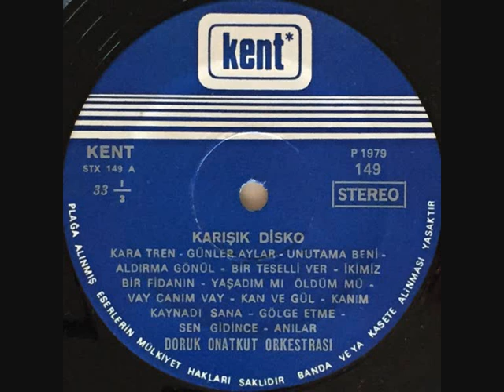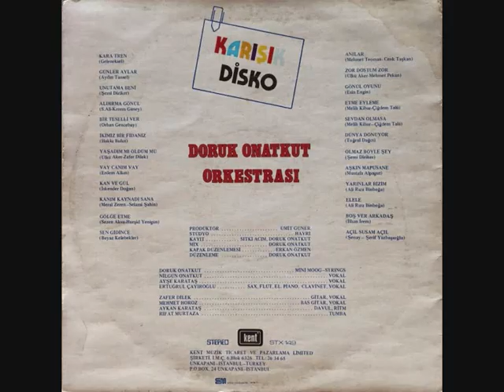Doruk Onatkut Orkestrası- Zor Dostum Zor (Orijinal Plak Kayıt)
Doruk Onatkut Orkestrası- "Zor Dostum Zor / Karışık Disko" LP (1979)

Zor Dostum Zor

Zor dostum zor
Sevilmeden sevmek
Onu bir başkasının
Yanında görmek

Zor dostum zor
Gülerken ağlamak
Sevip sevip sonunda
Yalancı olmak

Sev seni seveni
Aşk nedir bileni
Arama boşuna
Bırakıp gideni

Sev seni seveni
Aşk nedir bileni
Arama boşuna
Bırakıp gideni

Zor dostum zor
Gülerken ağlamak
O aşk dolu günlerin
Ardından bakmak

Zor dostum zor
Gülerken ağlamak
Ardından bakmak

Sev seni seveni
Aşk nedir bileni
Arama boşuna
Bırakıp gideni

Sev seni seveni
Aşk nedir bileni
Arama boşuna
Bırakıp gideni

Zor dostum zor
Gülerken ağlamak
Ardından bakmak

Zor dostum zor
Gülerken ağlamak
Ardından bakmak